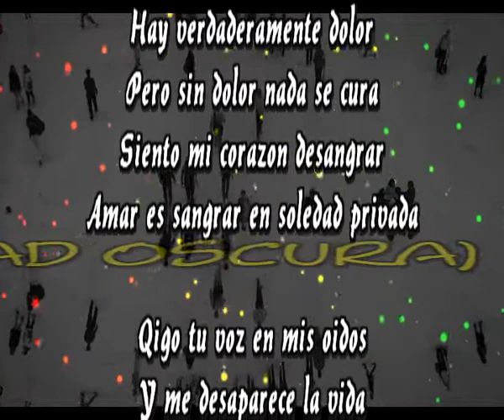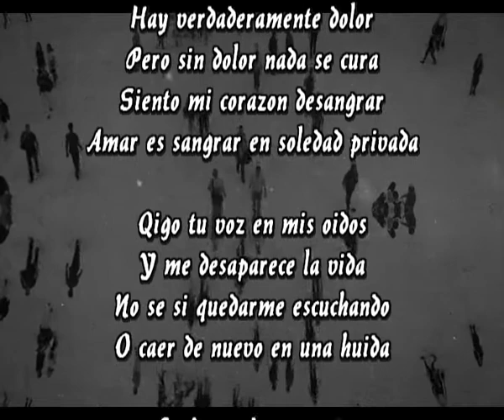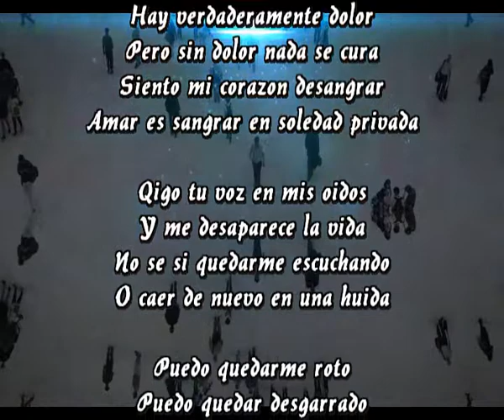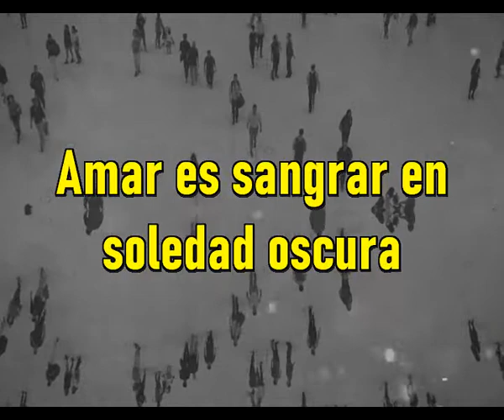Amar es sangrar en soledad oscura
Hay verdaderamente dolor
Pero sin dolor nada se cura
Siento mi corazon desangrar
Amar es sangrar en soledad privada

Qigo tu voz en mis oidos
Y me desaparece la vida
No se si quedarme escuchando
O caer de nuevo en una huida

Puedo quedarme roto
Puedo quedar desgarrado
Te llevas mi corazon
Cuando aun no esta curado

Esos lazos que se quedan atras
Perdidos tristemente por nada
Cuerpo y alma se desmorona fatal
Atravesados por espadas de hadas

Ahora es tan dificil respirar
Necesito el mismo aire que tu respiras
Las rosas se desangran cuando no estas
De nada vale tanta lagrima y tanto suspirar